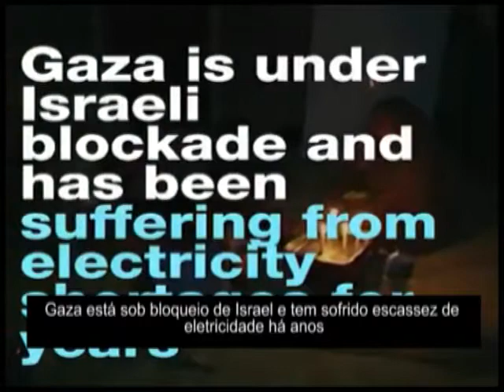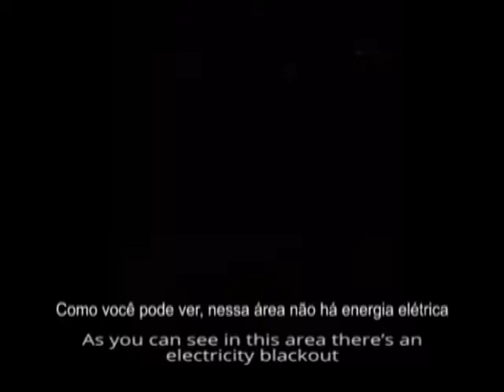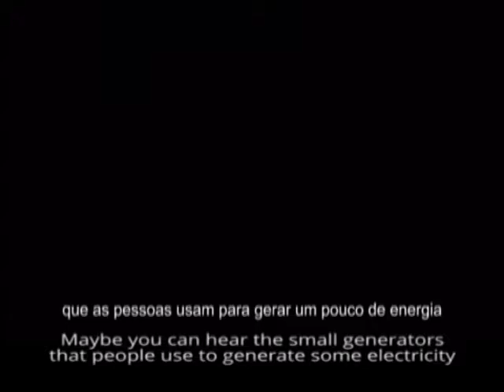O depoimento de Mohammed Azaiza